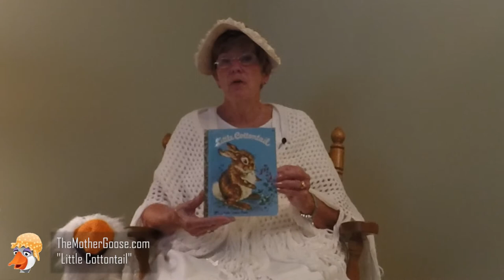Little Cottontail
Mother Goose (Karen Kolbe) reads "Little Cottontail" by Carl Membling to your kindergarten students, which educates kids on the benefits of listening to and doing what their parents and teachers say to do.

All trademarks are the property of their respective companies.